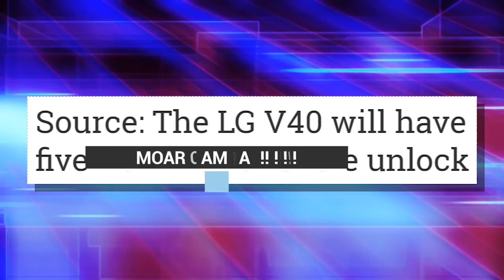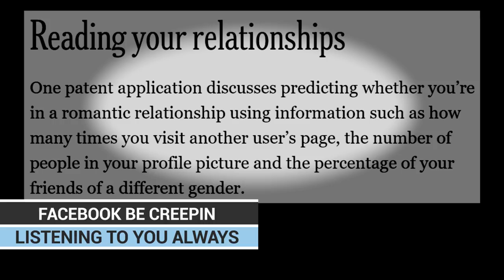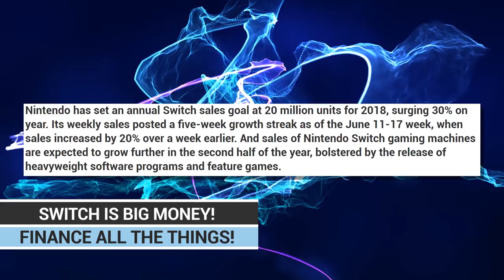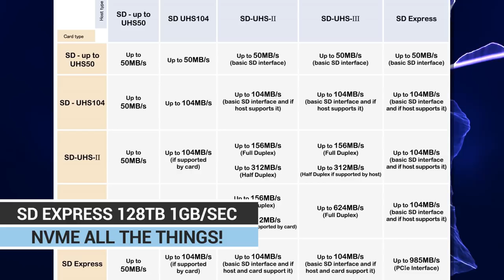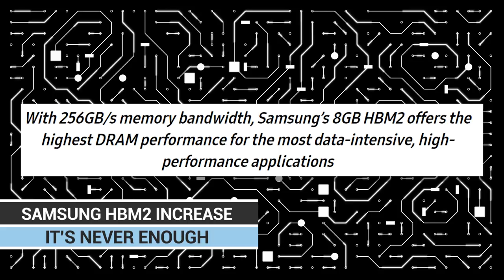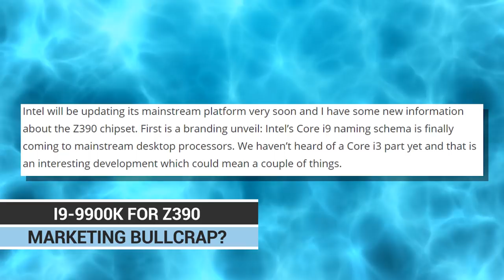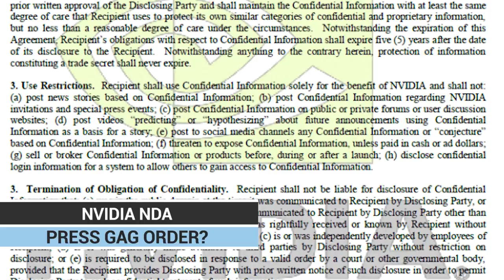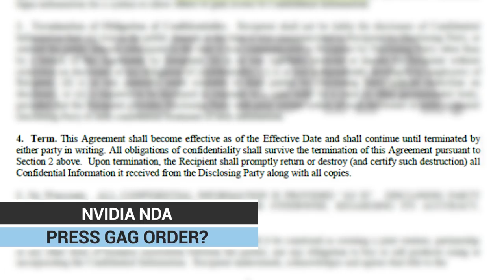Nvidia Silencing Tech Press? Intel Releasing 8-Core i9-9900K?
Sources & Timestamps!

• 0:44 - LG V40 with 5 Cameras
• 1:07 - New Epic Face ID For Android
• 1:57 - Facebook Creepily Collecting Your Data
• 3:20 - PUBG Drops Fortnite Lawsuit
• 4:00 - Nintendo Expecting Gigantic Sales
• 4:30 - Microsoft Intellimouse Back on Sale
• 4:53 - New NVME Based SD Express Cards
• 5:36 - RAM Based Off of Glassy Antimony
• 6:19 - Samsung Can't Produce Enough HBM2
• 7:19 - Intel Disappoints Notebook Makers
• 8:15 - Stupid Intel i9-9900K Rumor
• 9:49 - Nvidia NDA Issues